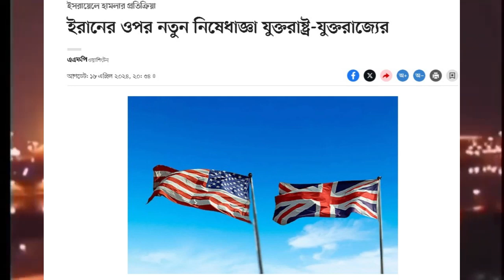ইরানের উপর নিষেধাজ্ঞা যুক্তরাষ্ট্র ও যুক্তরাজ্যের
This is Entertainment, build awareness, educational and motivational video channel.